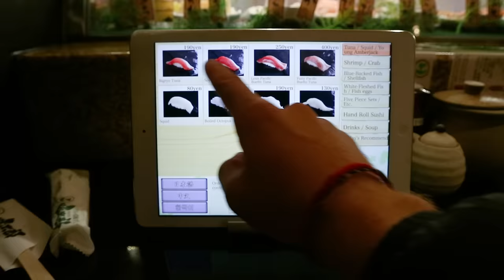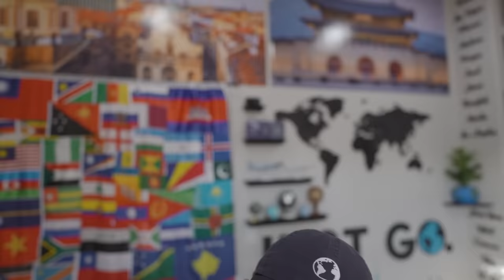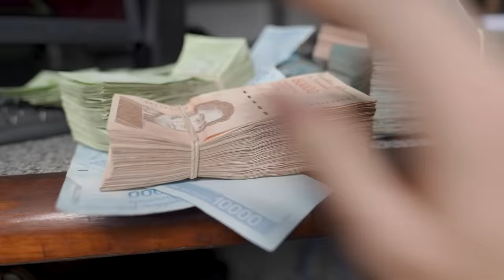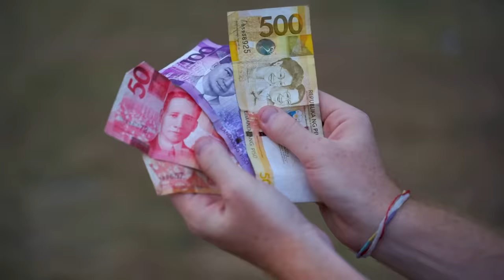My 10 Favorite Countries (After Visiting Them All)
The most common question I get is “What’s Your Favorite Country?” — so in this video, I answer that question!  From Iran to the Philippines to Lebanon - find out my top 10 favorite countries 🌎

What’s your favorite country? Do we share any of the same?